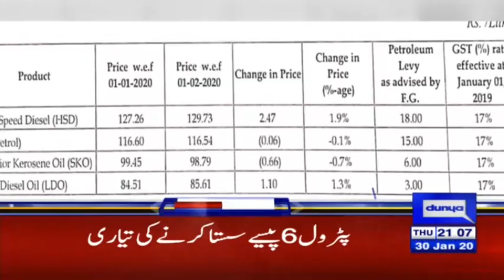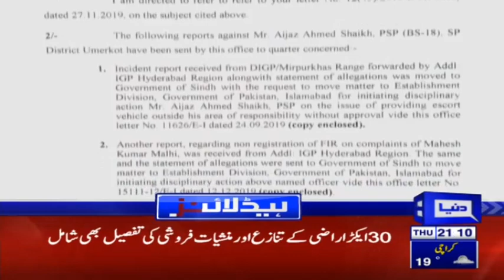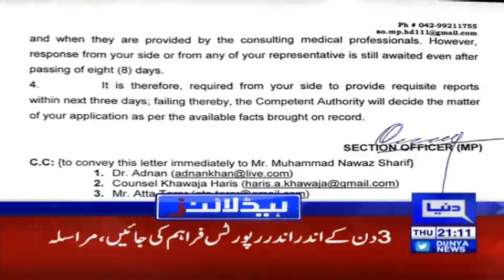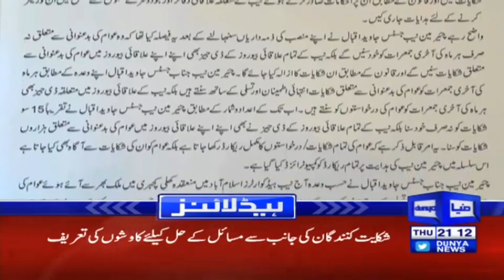India can now defeat Pakistan in 10 days | Headlines & Bulletin 9 PM | 30 January 2020 | Dunya News